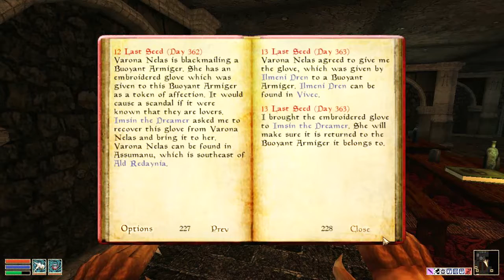Morrowind Gameplay Imperial Legion Quest #14: Courtesy (Walkthrough)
My Elder Scrolls Morrowind Gameplay, the Imperial Legion quests - Courtesy - using the OpenMW engine 0.39.

1. Talk to Frald the White at Hawkmoth Legion Garrison in Ebonheart about orders and courtesy.
2. (Optional) Visit Codus Callonus, the bookseller in Ald'ruhn and ask about The Red Book of Riddles.
3. Go to Ghostgate and enter the Tower of Dusk Lower Levels and talk to Salyn Sarethi about courtesy.
4. Return to Frald the White to complete the quest.

1:25 - Courtesy: Defend the Legion's honor from a Buoyant Armiger in Ghostgate.
4:20 - Ald-Ruhn.
5:40 - Ghostgate.
7:42 - Salyn Sarethi.